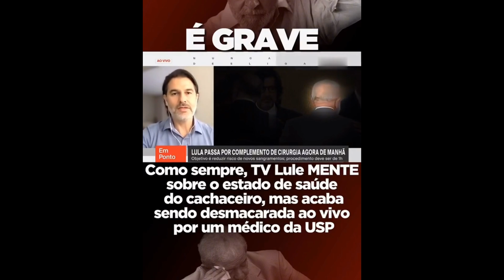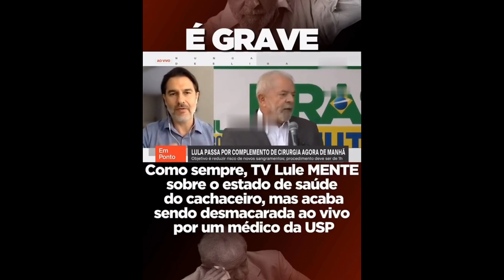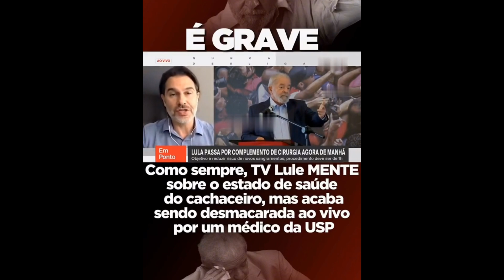É grave o caso do Lula ?